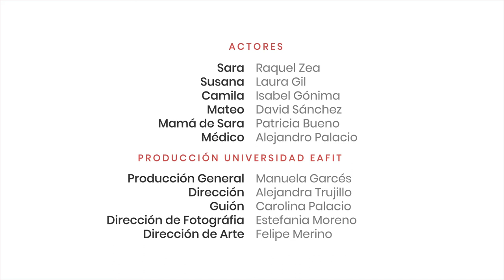Capítulo 4: No lo haré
Sara se encuentra en negación ,tendrá que tomar una difícil decisión la cual determinará el estado de su salud. Habla con su madre y le cuenta su situación para desahogarse, ya que con sus amigas no lo puede hacer.